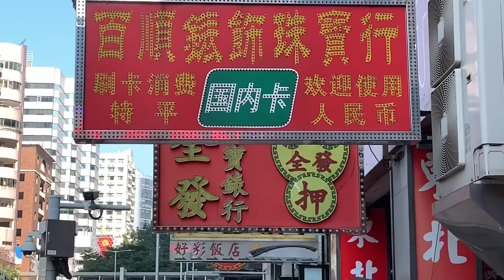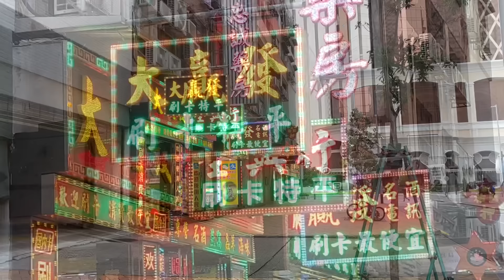喺澳門當鋪買二手名錶可靠嗎?